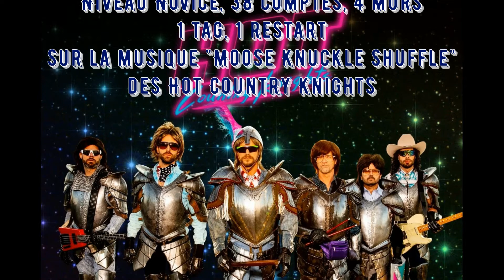SHUFFLE TO THE LEFT, SHUFFLE TO THE RIGHT line dance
SHUFFLE TO THE LEFT, SHUFFLE TO THE RIGHT
Chorégraphe : Christophe Lajoye “So Country” (Octobre 2020)
Niveau : Novice, 4 murs, 38 temps, 1 Restart, 1 Tag
Introduction : 24 comptes